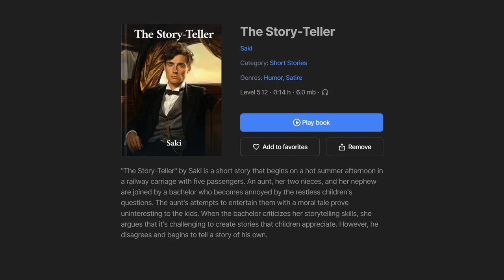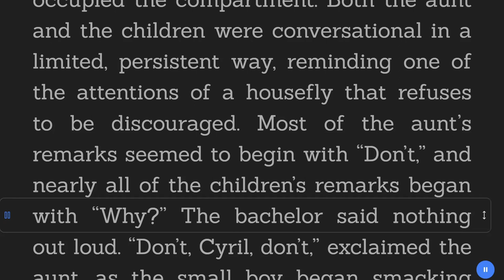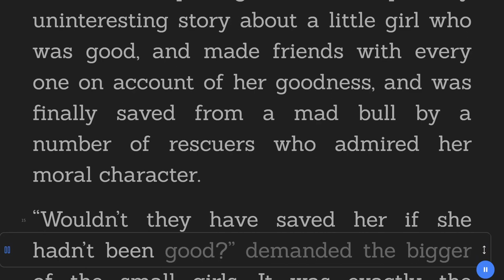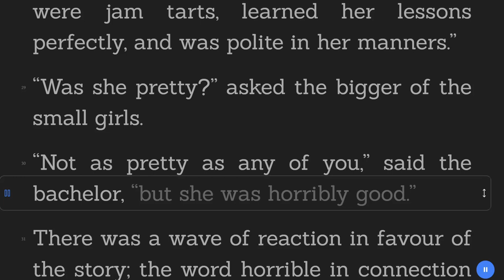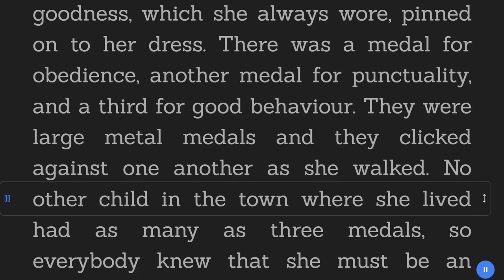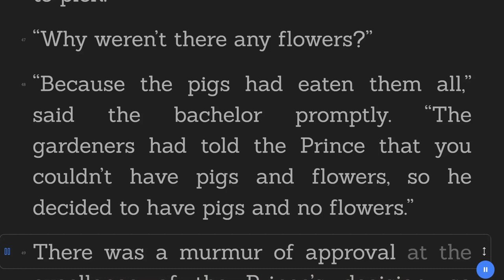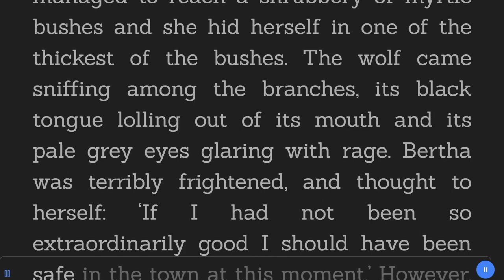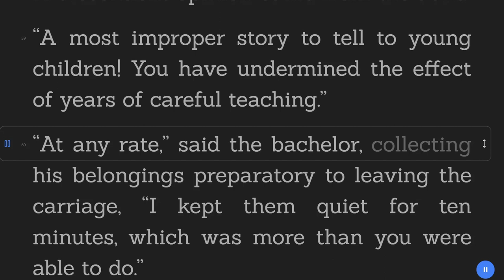The Story-Teller - Saki - Satire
Title: The Story-Teller
Author: Saki
Genre: Humor, Satire
Category: Short Stories
Book description:

"The Story-Teller" by Saki is a short story that begins on a hot summer afternoon in a railway carriage with five passengers. An aunt, her two nieces, and her nephew are joined by a bachelor who becomes annoyed by the restless children's questions. The aunt's attempts to entertain them with a moral tale prove uninteresting to the kids. When the bachelor criticizes her storytelling skills, she argues that it's challenging to create stories that children appreciate. However, he disagrees and begins to tell a story of his own.